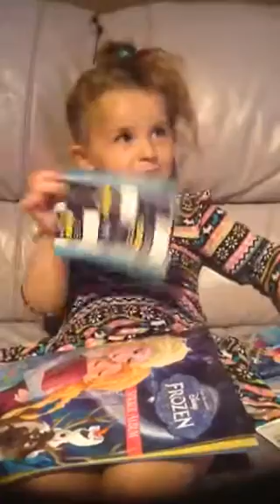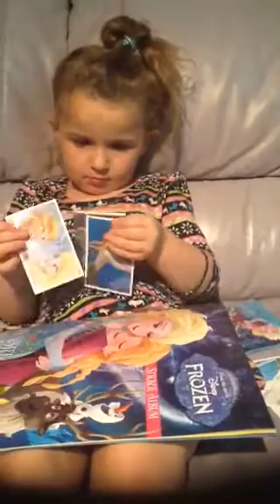Opening a pack of frozen stickers tutorial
Paige age 4